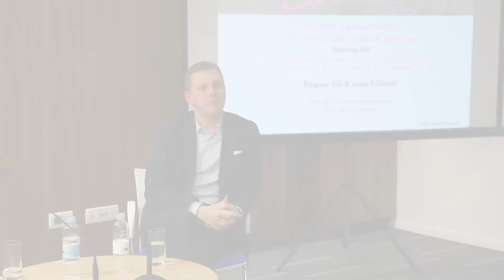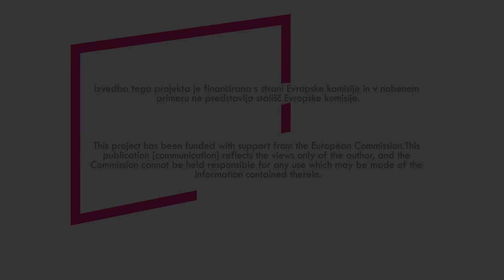Debata o povezovanju kulturnih in ustvarjalnih sektorjev "Onkraj horizontov"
LJUBLJANA, Ponedeljek, 10. april 2017
Hiša EU – Predstavništvo Evropske komisije v Sloveniji, Dunajska 20, Ljubljana
Debata o povezovanju kulturnih in ustvarjalnih sektorjev »Onkraj horizontov: Armenija - Gruzija - Moldavija - Ukrajina«
Ragnar Siil (EE), mednarodni strateg na področju kulturnih politik in kreativnih industrij, Program za kulturo in ustvarjalnost EU in
Vzhodnega partnerstva in Luka Piškorič (SI), strokovnjak za kreativni sektor in soustanovitelj Kreativnega centra Poligon, sta se
pogovarjala: o aktualni kulturni sceni v državah Vzhodnega partnerstva, o regionalnem programu za kulturo in ustvarjalnost in o tem, zakaj ga EU s partnerji izvaja, o tem, kako v tej regiji razvijajo in izvajajo nove strategije in modele za kulturne in ustvarjalne
sektorje.